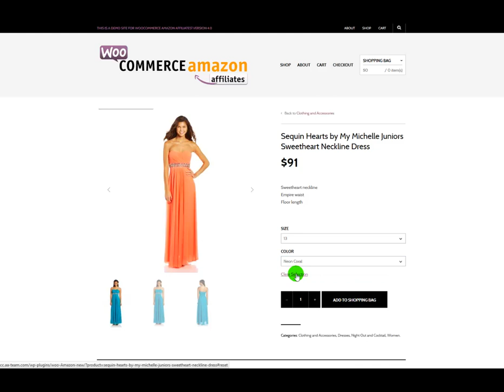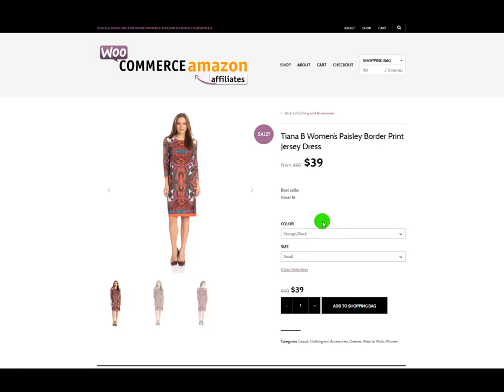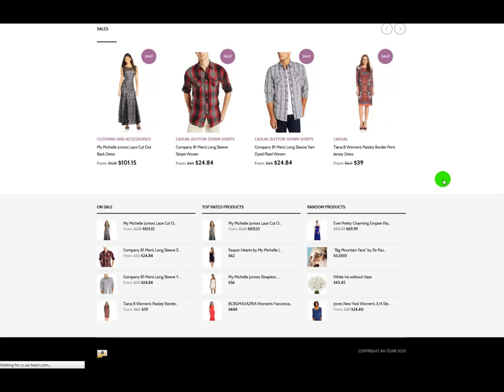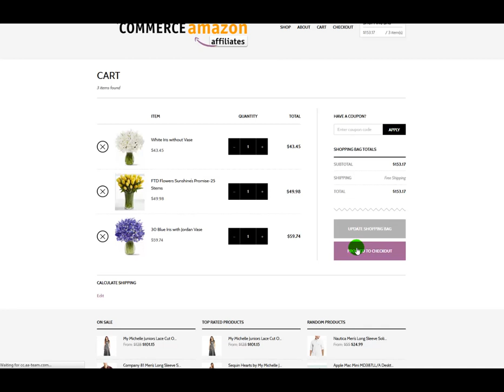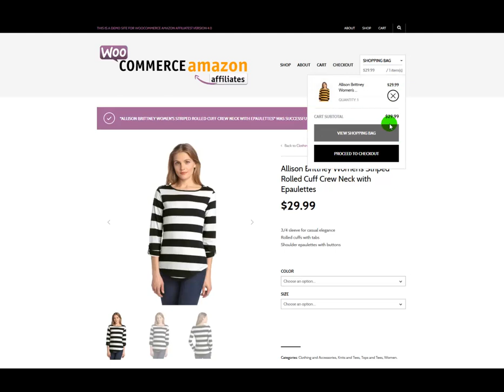WooCommerce Amazon Affiliates - Wordpress Plugin V4.0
Works as plugin on any Wordpress Install.
    Compatible with any Wordpress / Woocommerce Theme
    You can have Amazon Products and Simple Woocommerce Products on the Store in the Same Time (we've made a special verification and the products don't conflict into the Cart Checkout Page)
    90 days cookies feature - With this feature, when a user is redirected to amazon, the product is automatically added to cart and kept there for 90 days (this boosts your conversions also!).
    On Site Cart feature! This option will allow your customers to add multiple Amazon Products into Cart and checkout trough Amazon's system with all at once!
    Prices setup -- Select if you want to import prices only from Seller Amazon, or from other sellers as well (get lowest price)
    Products Variations -- Get product variations. Be carefull about Yes All variations one product can have a lot of variation, execution time is dramatically increased!
    Default publishing- import the products as Published or Draft.
    Select how many images to import for each product
    Images names -- Product title or Random number -- This is great for SEO
    Cross Selling Items -- Select if you wish to display cross selling products.
    Images gallery in product description -- select if you wish to display it or not.
    Amazon Reviews Tab -- Select if you wish to display amazon reviews
    Setup Amazon Access Key ID and Secret Access Key
    Setup your affiliate ID's (You don't have to specify all affiliate IDs if you are not registered to all programs.)
    Setup Main Affiliate ID
    One second import! Search for products using the Advanced Search and Bulk Import module. Upon import all parent categories and subcategories will be imported.
    Mass Import products using the CSV module. All you need is a ASINS list.
    Keep products updated using the Synchronisation Module, you can update Prices, Titles , Reviews, Buy Urls, Descriptions and SKU
    Setup / Backup Module -- install default plugin settings, backup current plugin settings, and backup current store products.